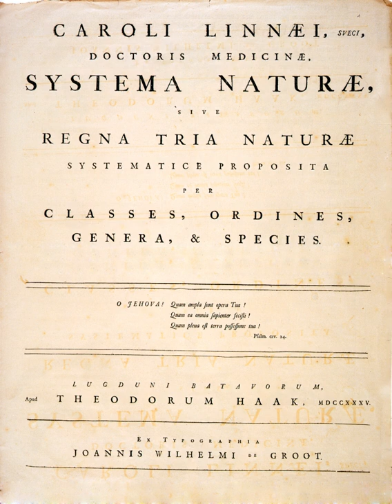New Latin | Wikipedia audio article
This is an audio version of the Wikipedia Article:
New Latin

- Socrates

SUMMARY
New Latin (also called Neo-Latin or Modern Latin)
was a revival in the use of Latin in original, scholarly, and scientific works between c. 1375 and c. 1900. Modern scholarly and technical nomenclature, such as in zoological and botanical  taxonomy and international scientific vocabulary, draws extensively from New Latin vocabulary. In such use, New Latin is often viewed as still existing and subject to new word formation. As a language for full expression in prose or poetry, however, it is often distinguished from its successor, Contemporary Latin.